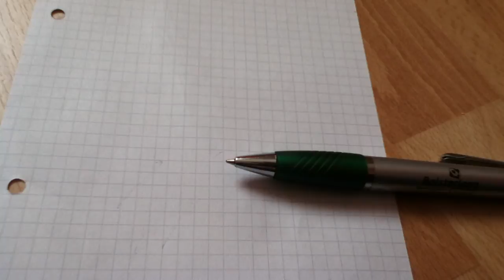Der Kugelschreiber schreibt nicht mehr - was tun?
- HilfreichTV gibt euch einen Tipp, was man machen kann, wenn der Kugelschreiber nicht mehr schreibt. Da dies in den meisten Fällen daran liegt, dass die Mine eingetrocknet ist, hilft hier etwas Feuchtigkeit.